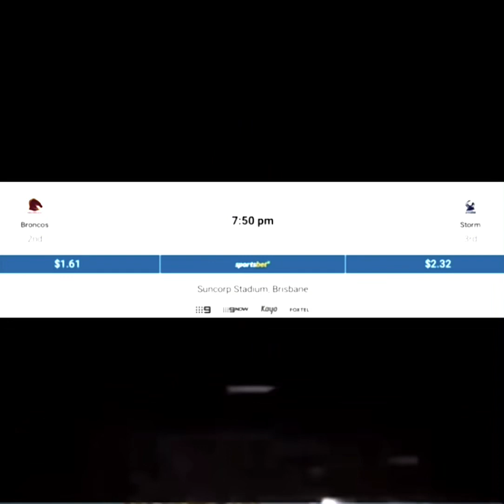W or L #2023